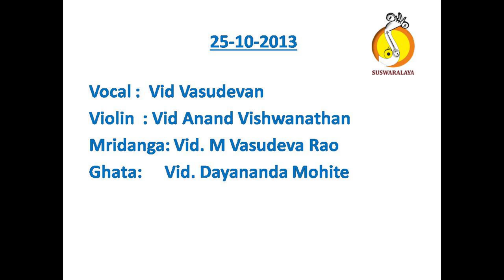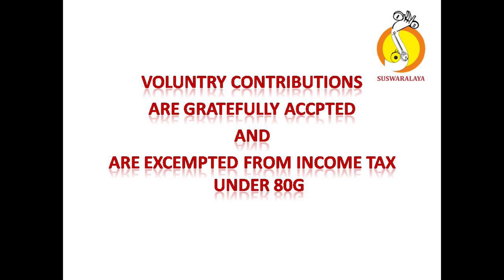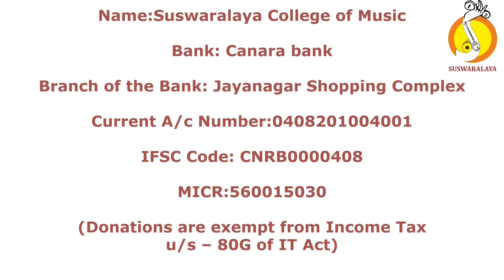9 JANAKI RAMANA KAPI ADI THYAGARAJA